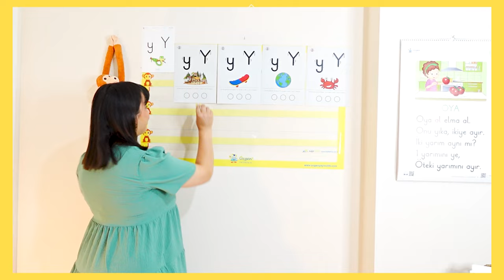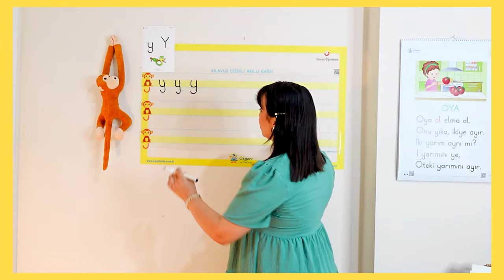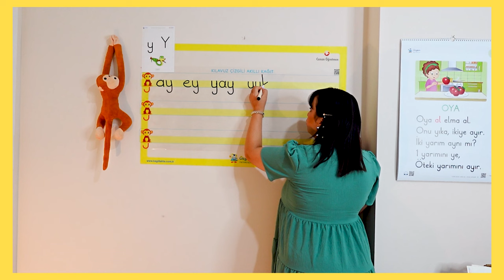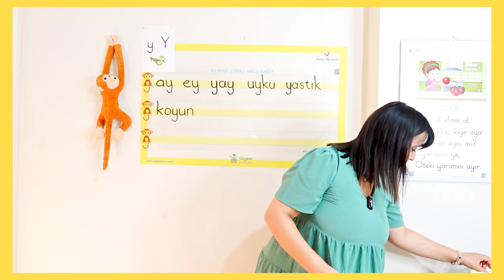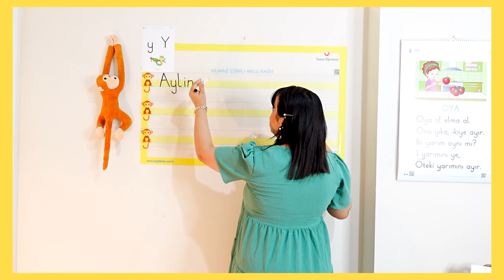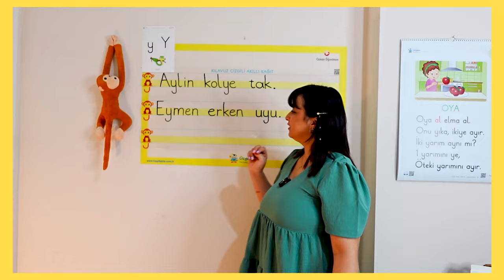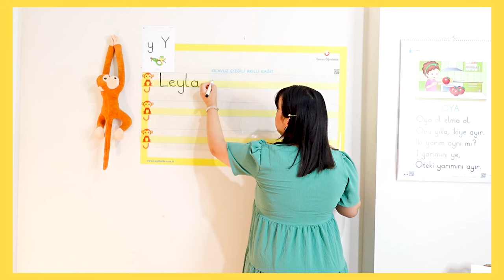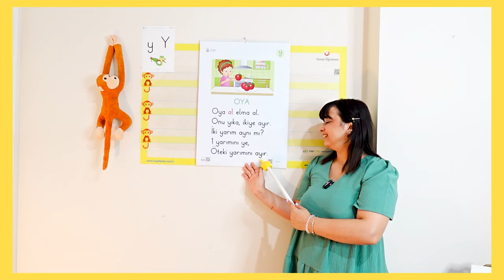1.Sınıf "y-Y" Ses Fasikülü